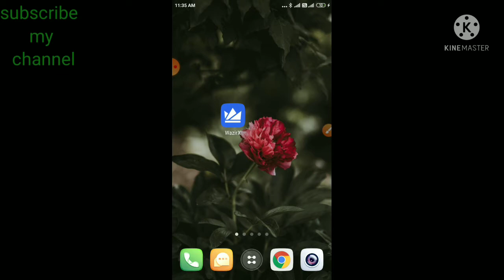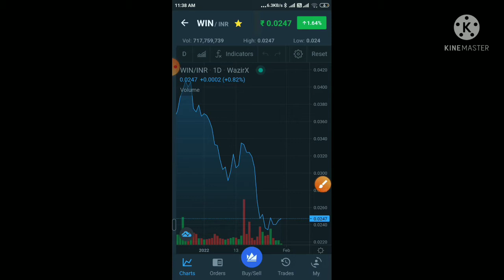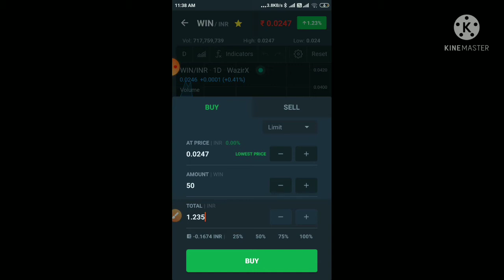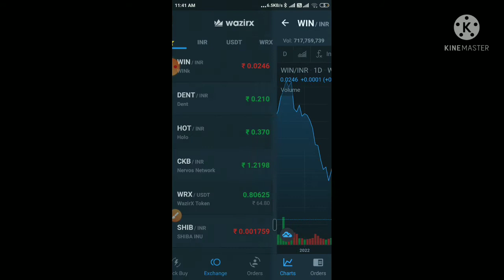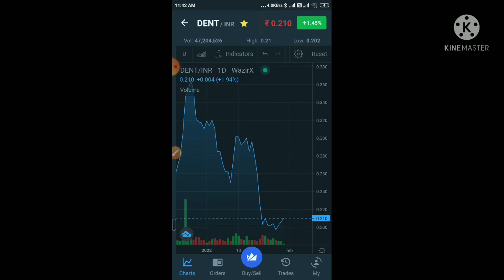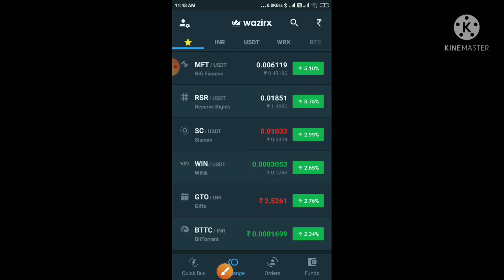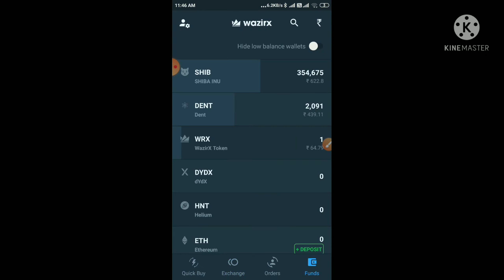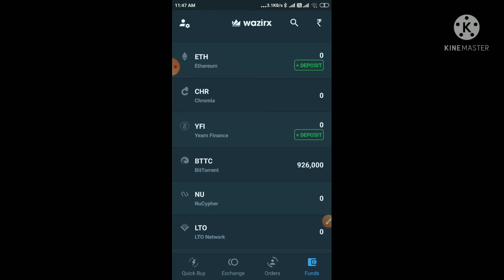💥💯 rupees 5 lacs coin💣 Wazir x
Hundred rupees 5 lacs coin and Wazir x
Hii